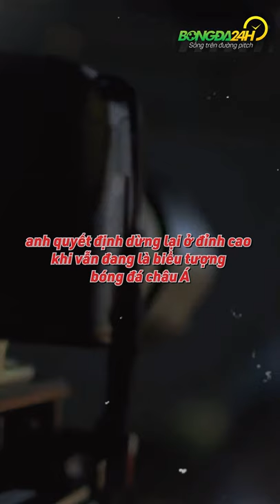Hidetoshi Nakata: Chàng lãng tử của bóng đá Nhật Bản | Bongda24h Official